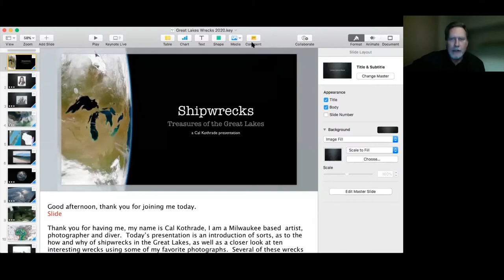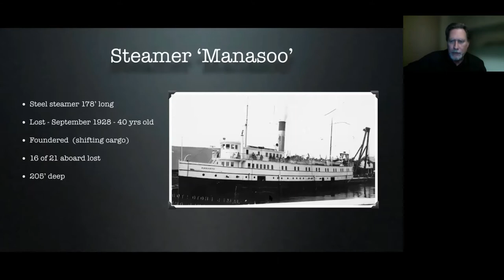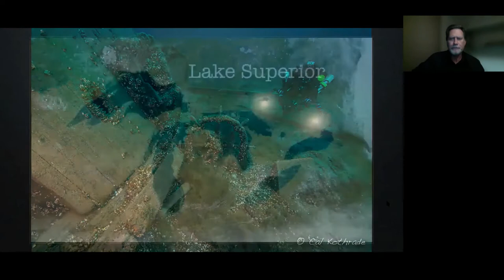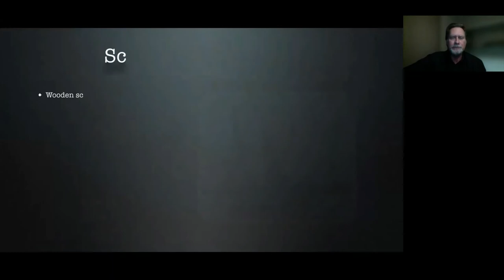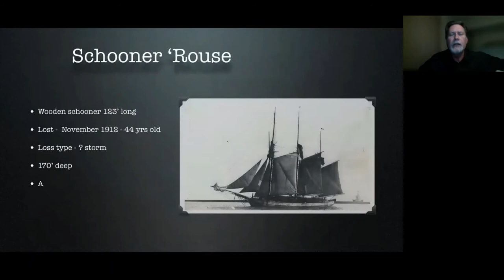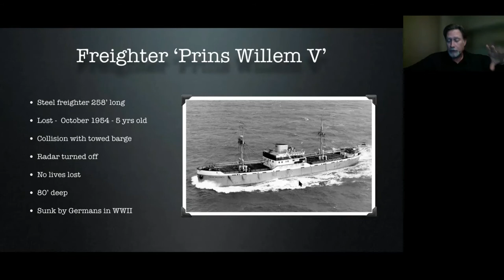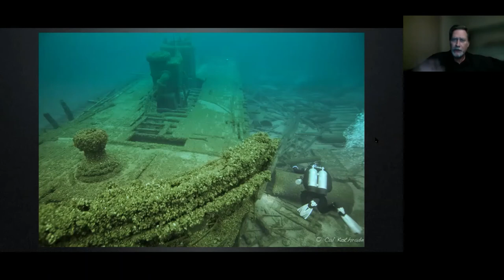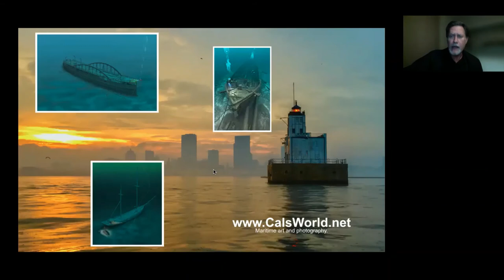Shipwrecks: Treasures of the Great Lakes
Join us for an evening with internationally acclaimed and award-winning shipwreck photographer Cal Kothrade. In this presentation, Cal will take us on a visual tour of ten of the most photogenic and commonly dived shipwrecks in the Great Lakes. Breathtaking images and a brief story of each tragedy help to tell the tale of life, and loss on the tempestuous Great Lakes.

About the presenter: Cal Kothrade has spent the last ten years traveling North America to dive and capture haunting images of some of the most incredible and historically significant shipwrecks in the Great Lakes, Atlantic and Caribbean Sea.  Through his art, photos, and public presentations he introduces others to the wondrous submerged cultural resources of North America and the Great Lakes.